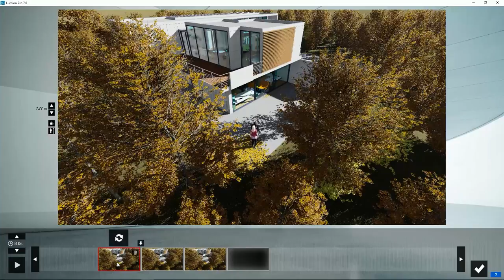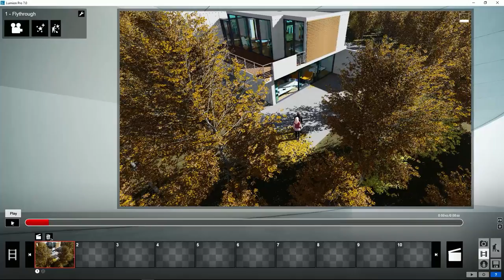Lumion Modo Película - 3 Animar zoom de cámara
Tutorial Lumion. Modo Película, 3. Animar zoom de cámara. Aprende todo sobre Lumion, crea tus proyectos paso a paso en pocos minutos.